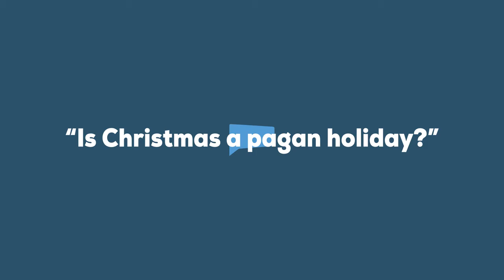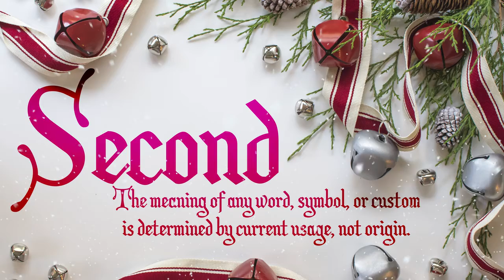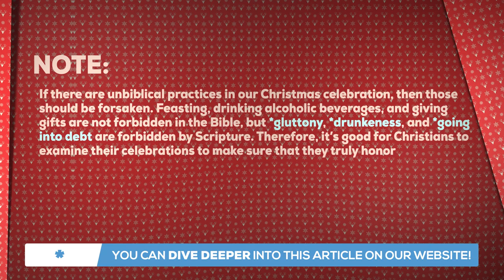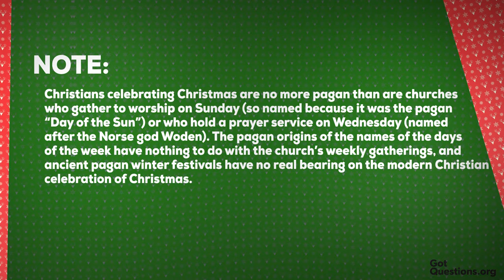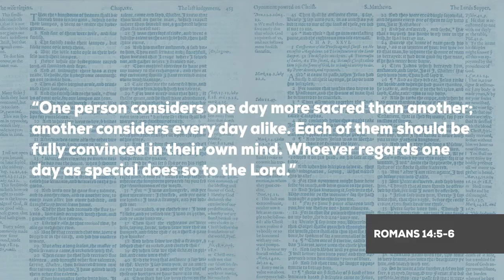Is Christmas a Pagan Holiday? - Got Questions.org (NSKM)